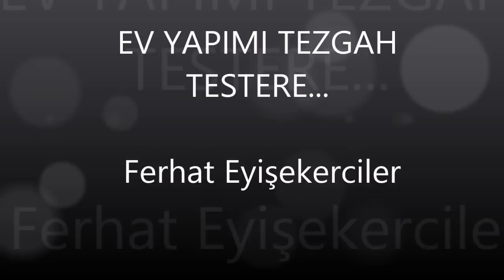EV YAPIMI TEZGAH TESTERE - HOMEMADE TABLE SAW - DIY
Bu videoda çoğu yerde rahatlıkla bulabileceğiniz 70x120 ölçülerinde  tam köşeli katlanır masa ve spiral taşlama motoru kullanarak nasıl seyyar bir tezgah testere yapılabileceğini göreceksiniz..İyi seyirler..